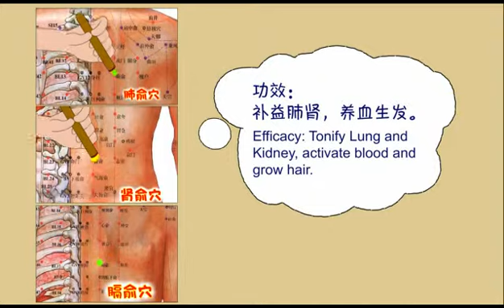Acupuncture point for alopecia areata